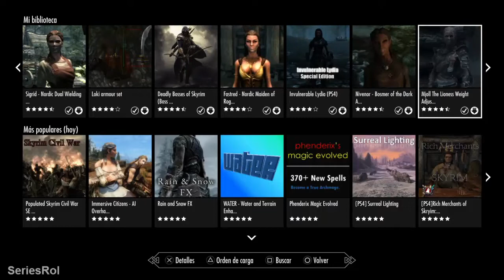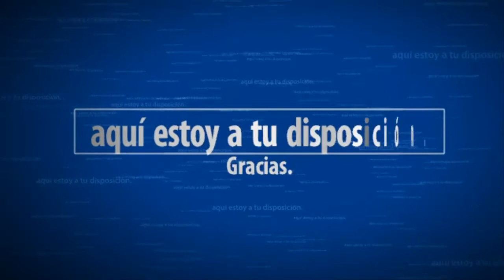Skyrim Mods de belleza para PS4 parte 1 | Sorprendente variacion Ysolda | SeriesRol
Solo los Mods de belleza en general  que Bethesda pone a disposicion del usuario para PS4 en el juego Skyrim. Personaje principal, NPCs, entorno del juego, etc. Sorprendente cambio Isolda.

SeriesRol Gameplay. Canal de Series de videojuegos en español, especializado en DEMON'S SOULS, DARK SOULS, DARK SOULS II, DARK SOULS III, Lords of the fallen, Dragón Dogma Dark Arisen, BLOODBORNE, Resident Evil, Primal, Shadow Man, juegos clasicos, Tomb Raider, etc. Guias y soluciones de Juegos de rol,  acción rpg, terror y  juegos de fantasia.